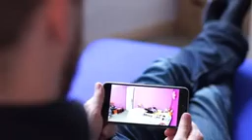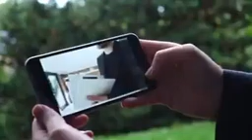Ulo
Ulo is a cute surveillance camera, a pet owl interacting with you through eye